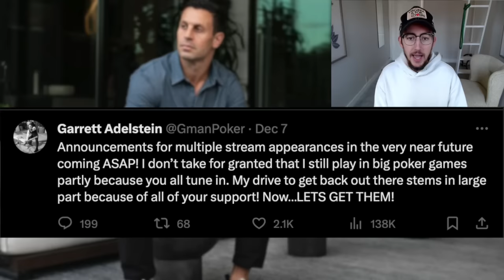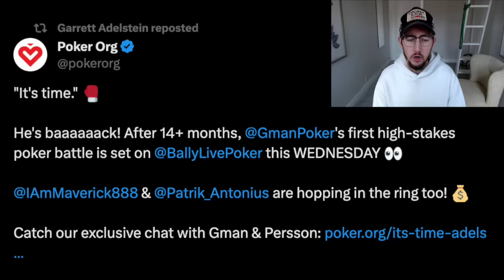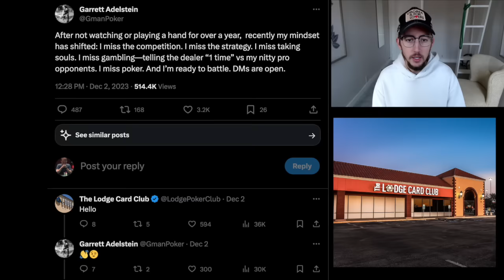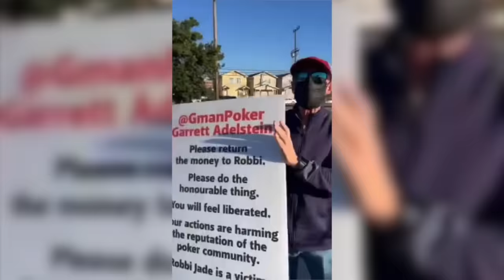Garrett Adelstein Announces Return to Poker!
Garrett Adelstein is back playing on poker livestreams starting next week!
Hustler? The Lodge?
Watch to find out where and when!

Watch my first two videos on Garrett here:
1. What Happened to Garrett? ttps://youtu.be/WImLoS0DWBM